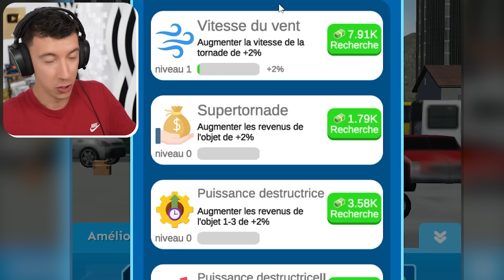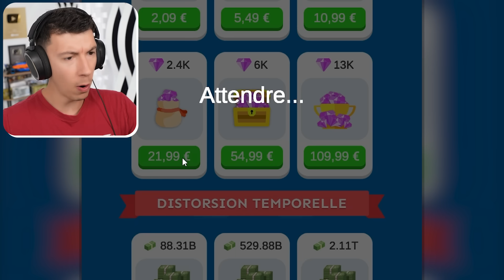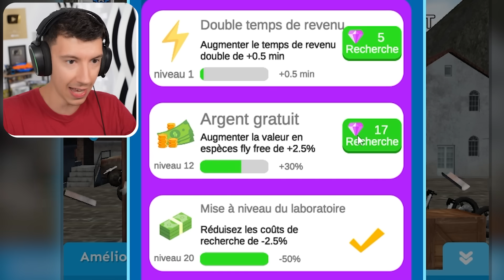FAIRE GRANDIR UN TOURBILLON JUSQU'À UNE TORNADE AU NIVEAU MAXIMUM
➖ Suis moi! ➖